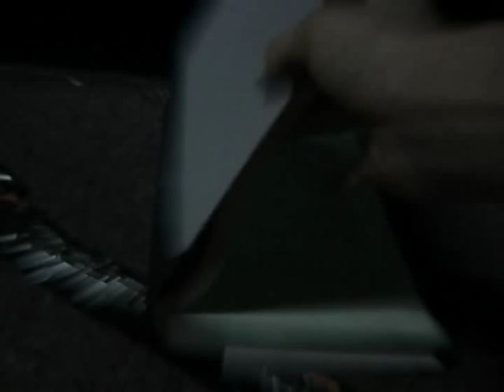Production: Hardware VS. Software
Hardere production vs software production. which is better